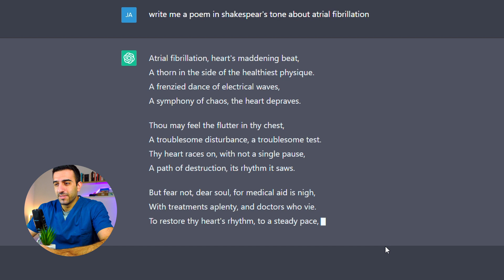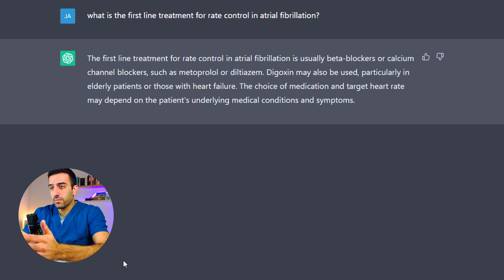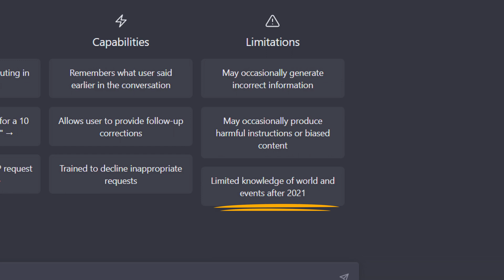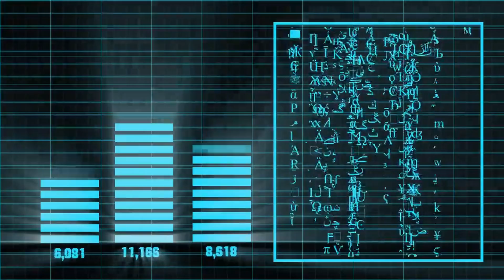ChatGPT vs Doctor: My 30 days hospital experience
Join me (a doctor) as I explore the latest advancements in healthcare technology with ChatGPT. In this eye-opening video, you'll see the power of AI in action as the doctor tests ChatGPT in the hospital and discusses its potential to improve patient care. From automating routine tasks to providing instant medical advice, see how ChatGPT is revolutionizing the way we think about medicine, and keep an eye on its downsides. Don't miss this unique opportunity to learn about the future of healthcare and the role of AI in the medical field.

Timestamps:
00:00 Intro
00:23 What is ChatGPT?
01:00 Can I use it in medicine?
01:10 ChatGPT 1
01:30 ChatGPT 2
01:57 ChatGPT 3
02:24 BUT
02:30 Doctor 1
02:54 Doctor 2
03:38 Doctor 3
03:58 Doctor 4
04:15 Conclusion
04:43 Outro